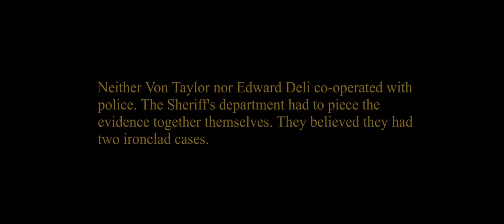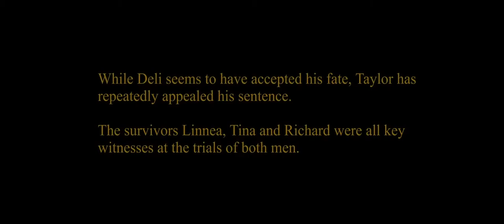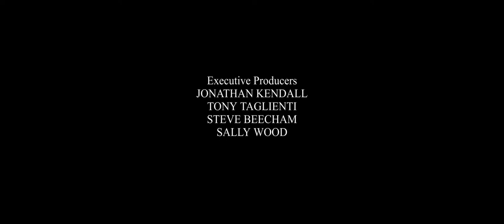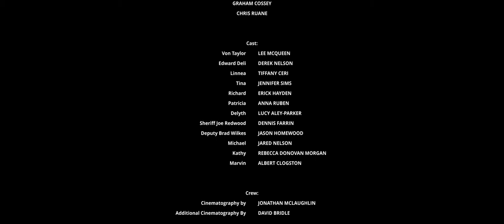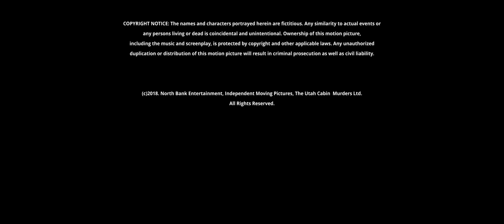SERIAL KILLER - 2018 FULL MOVIE - HD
A serial killer is typically a person who murders three or more people, usually in service of abnormal psychological gratification, with the murders taking place over more than a month and including a significant period of time between them.